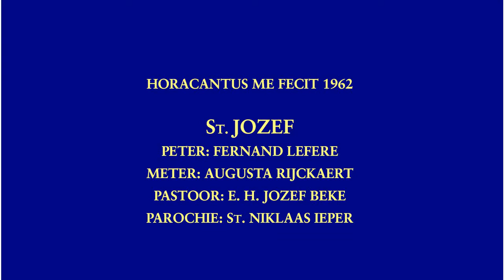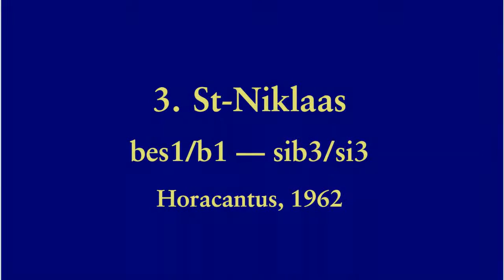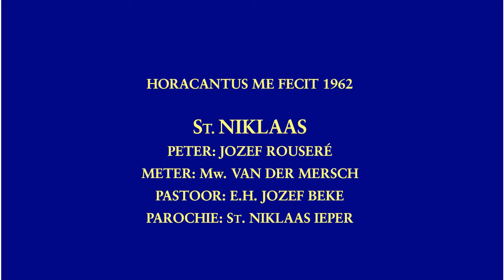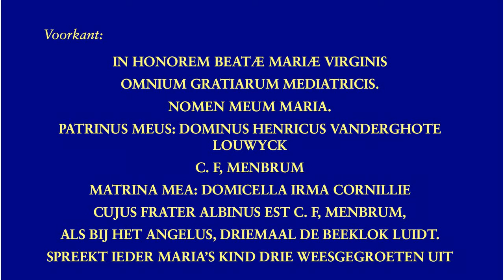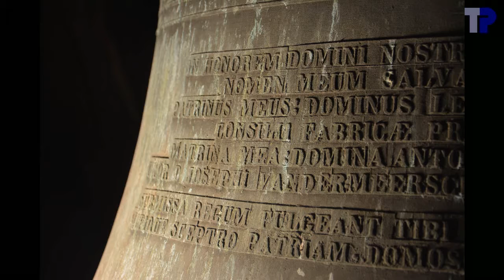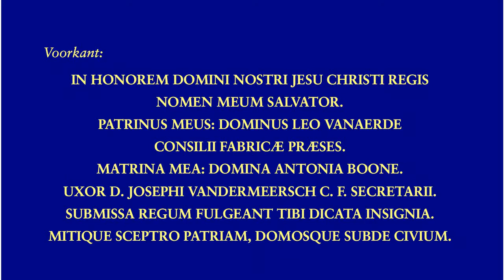Ieper, Sint-Niklaaskerk, luidklokken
Luidklokken van de voormalige Sint-Niklaaskerk in Ieper

De Sint-Niklaaskerk in Ieper heeft een bewogen geschiedenis, maar werd 23 geleden aan de eredienst onttrokken.  De kerk bleef eigendom van de kerkfabriek, maar er huisde het Onderwijsmuseum in.  Nu is het Onderwijsmuseum verhuisd, en staat de kerk te koop.  Nochtans wordt er geijverd om de luidklokken te behouden, een klokkenluidersgilde op te richten en regelmatig de klokken te luiden.

Op 7 januari 2017 was er al een voorsmaakje te horen toen onze ploeg naar de toren trok en er manueel de klokken luidde.  De klokken hadden er 23 jaar gezwegen, en dit was zo een bijzonder evenement dat de klokken er voor het eerst na 23 jaar weer te horen waren, dat een journalist mee naar boven kwam, en we op die manier in de lokale krant geraakten.

Oorspronkelijk waren er 3 klokken, Salvator, Maria en Nicolaas, vermoedelijk in paternostermotief.  De kleinste, van vermoedelijk een goeie 600 kg, werd omgesmolten en er werden twee nieuwe klokken gegoten.

De klokken zijn nog in goede staat, maar de ophangingen hebben wel een smeerbeurt nodig.

4 klokken:

1. Salvator
.Slegers-Causard, 1928
.123,7 cm --- 1285 kg
.fis1-49 --- fa3/fa#3
2. Maria
.Slegers-Causard, 1928
.110,5 cm --- 920 kg
.gis1-30 --- sol3/sol#3
3. St. Niklaas
.Horacantus, 1962
.87,0 cm --- ~430 kg
.b1-55 --- sib3/si3
4. St. Jozef
.Horacantus, 1962
.77,0 cm --- ~290 kg
.cis2-59 --- do4/do#4

De klokken van Slegers-Causard zijn in heel zwaar profiel.  De gewichten van klokken 3 en 4 zijn eigen schattingen.

00:04  Sfeerfoto's
01:11  4. St-Jozef
01:15  ...foto's
01:29  ...opschrift
01:37  ...luiden
02:53  3. St-Niklaas
02:57  ...foto's
03:08  ...opschrift
03:16  ...luiden
04:42  2. Maria
04:46  ...foto's
05:14  ...opschrift
05:30  ...luiden
07:07  1. Salvator
07:11  ...foto's
07:53  ...opschrift
08:09  ...luiden
10:03  Volgelui

Met dank aan Tim Martens voor de organisatie van het bezoek, aan Jean-Pierre Meirlaen voor het onthaal in de toren en aan Tim Martens, Joeri De Vreese en de aanwezigen voor de hulp bij het luiden, de opnames en de verlichting.